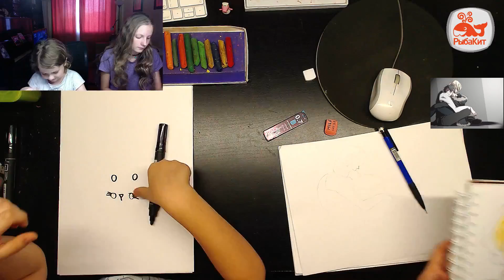Соня и Катя 3 : Как нарисовать МЫШКУ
Соня и Катя пришли в гости и сами рисуют. Эти ролики я выкладываю как есть.